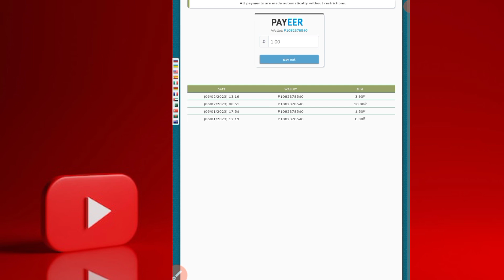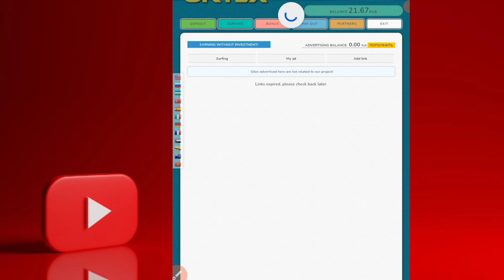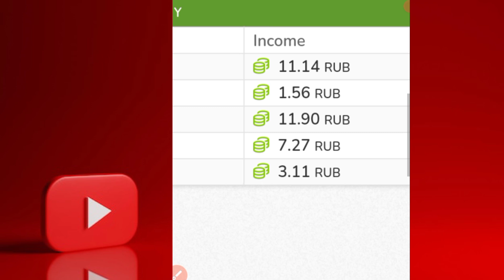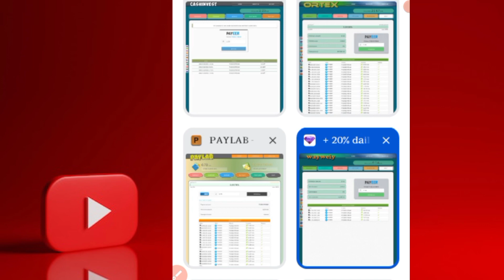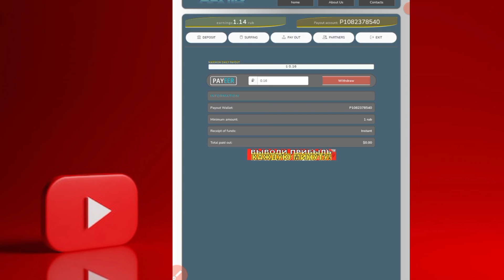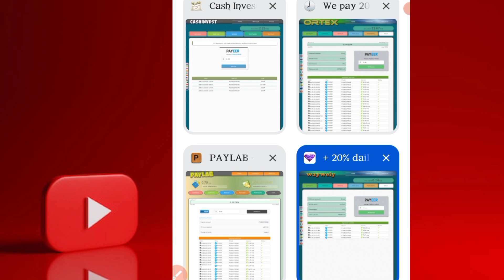Ruble Mining Site 2023 With Proof || Ruble Earning Sites Today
Site Links..

best earnihg platform.

with withdraw proof

New site links..

The main points that we will cover in this video are
as follows:
100% Real Ruble Mining Site
Russian Ruble legit Earning site 2023
Top Best Free ruble mining website
Free ruble cloud mining site
Free cloud mining website 2023
Free ruble mining site 2023
New Ruble Earning Site today Ruble mining Site
New ruble mining site 2023
Rubble earning site
Rubble mining site 2023
Ruble earning sites 2023 without investment
Earn rubles without investment
Earn ruble online money
Earn rubles without investment 2023
Earn ruble payeer
Earn ruble free
Earn free ruble 2023
Earn ruble 2023
Best rubble mining
New ruble earning site 2023